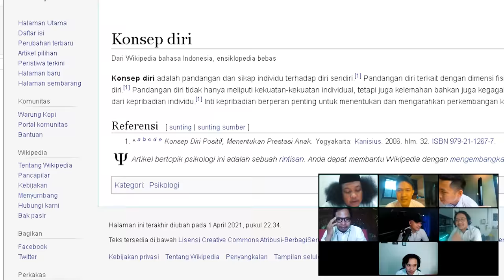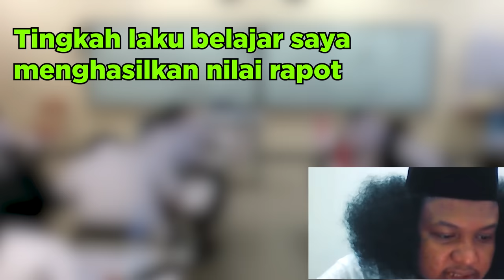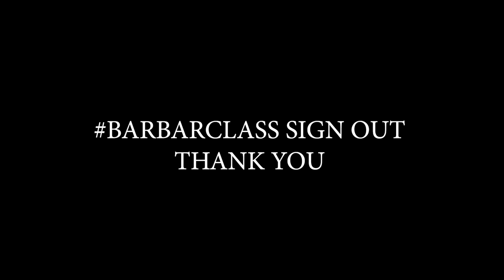BarBarClass EPS5 : "Guru Bimbingan Konseling" (feat Babe Cabita)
BarBarClass
Guru : Babe Cabita
Murid :
aprivananda
abduhfaizal
joselinorama
kennygerald
harrytmbnn
qorygore